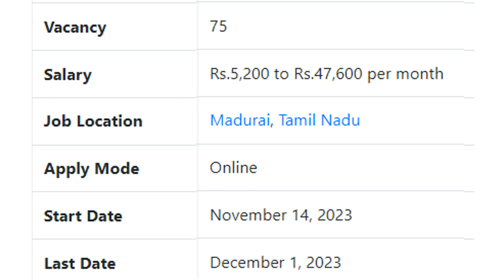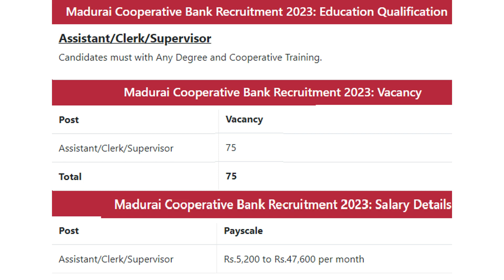Madurai Cooperative Bank Recruitment 2023 - Assistant/Clerk/Supervisor@dailyupdate154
Madurai DRB: District Recruitment Bureau Recruitment 2023 inviting the applicant for the following posts Assistant/Clerk/Supervisor. Totally 75 vacancies are available for this job. Candidates need to apply online for these posts. The work location is Madurai, Tamil Nadu. Madurai Cooperative Bank Recruitment started from 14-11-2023 to 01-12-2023. Eligible candidates can paid from Rs.5,200 to Rs.47,600 per month. Full details about Recruitment 2023 like Age Limit, Selection Procedure, Eligibility, Educational Qualification, Apply Method, Results, Admit Card & more details are shared below.